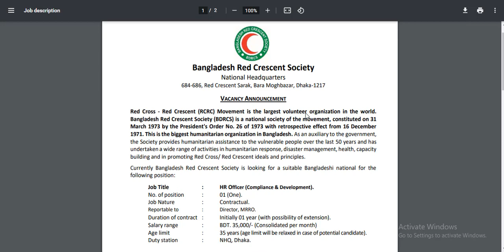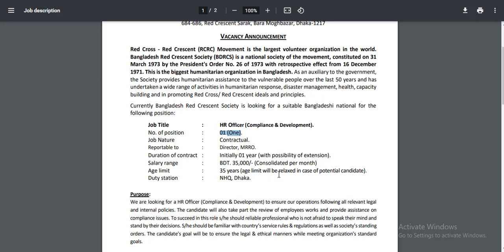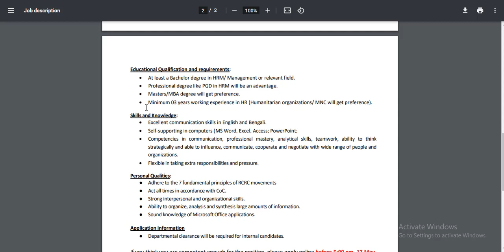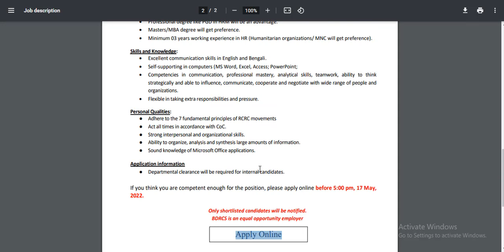Bangladesh Red Crescent Society Job Circular 2022| ৩৫ হাজার টাকা বেতনে রেড ক্রিসেন্ট সোসাইটিতে চাকরি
Other Tags:
job circular,
company job circular 2021,
bd jobs,
modina group,
akij group job circular 2021,
job bd,
pran company,
rfl,
pran rfl group,
মদিনা গ্রুপ,
shahjalal islami bank,
job,